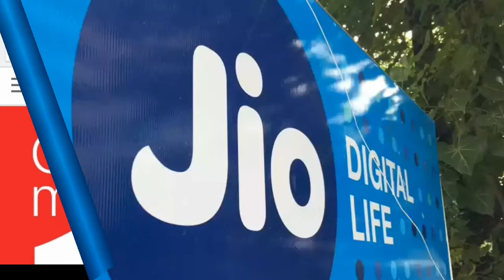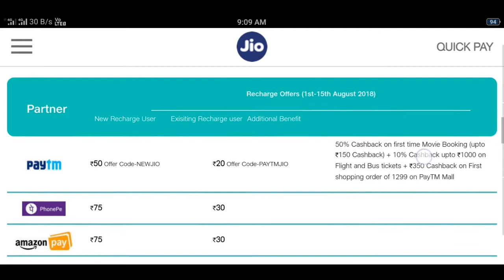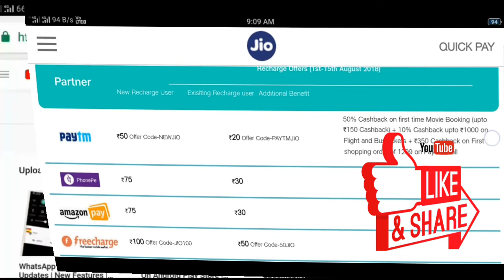Jio New Offer In August 2018 | Get 100, 75, 50 Rupees Cashback Freecharge , Phone Pe, PayTm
Hello Friends Iss Video me aapko Jio ke kuch Cashback Offer Ke bare me btaya jo ki 15th August tak rhegi me aasha krta hu ki aapko video psand aayi hogi thnx

[Track]

Title: Adventures Artist: A Himitsu Genre: Dance & Electronic Mood: Happy Download